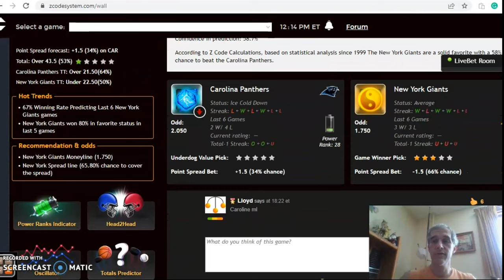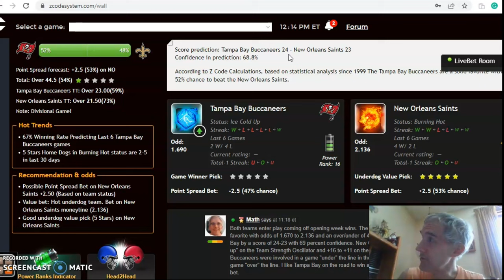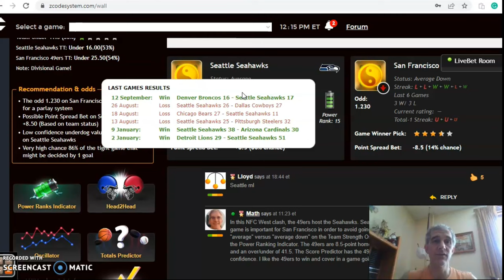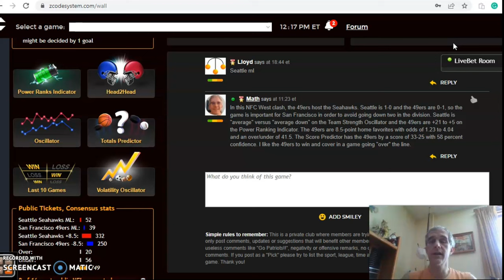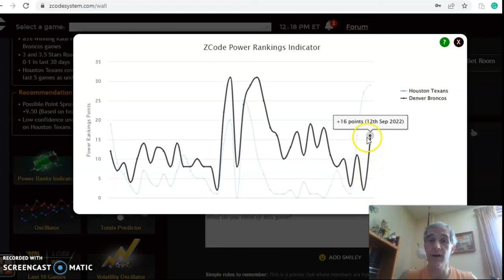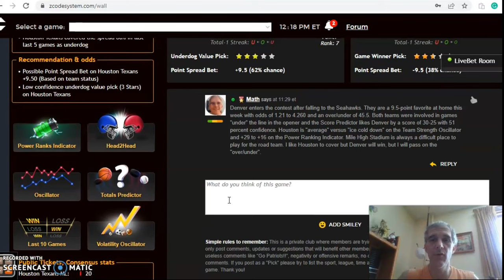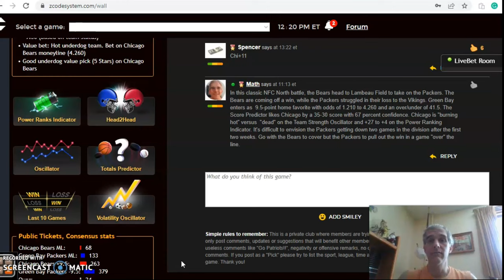NFL PICKS: PREDICTIONS WITH ZCODE SYSTEM TOOL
NFL Picks Week 2: Bears at Packers Headline Action
The 2022 NFL season is underway and there was plenty of sloppy play in the opening week. There is a full schedule of games as teams look to get on track. The Bears at Packers highlights play this week.